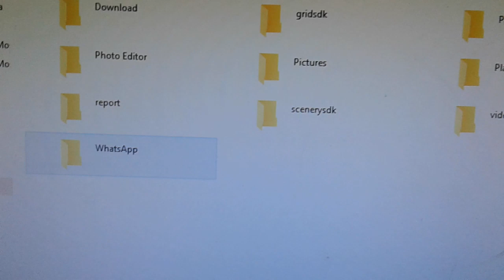¿Como hallar tus imágenes de las carpetas de tú móvil?